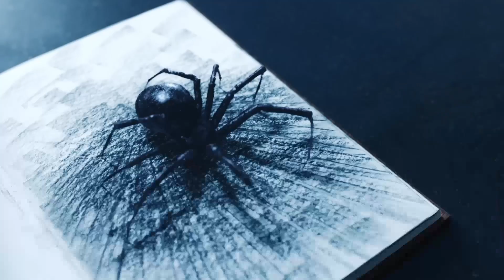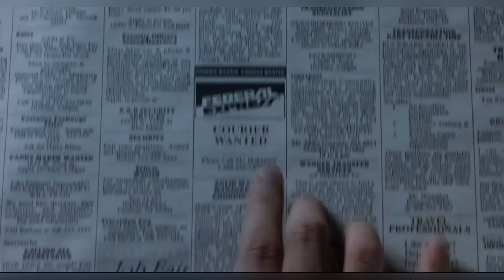Where did the hand Thing come from in the Addams Family? | How did they film Thing Addams Family?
In this video, the 2022 Netflix series In wednesday will feature a character named Think, but many fans may not know how this character was created. I have explained it clearly in this video.